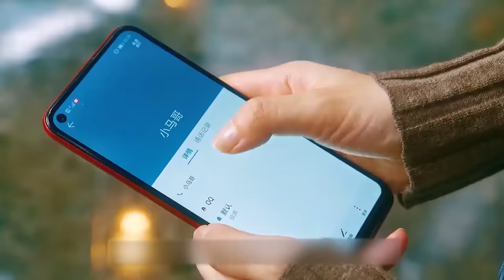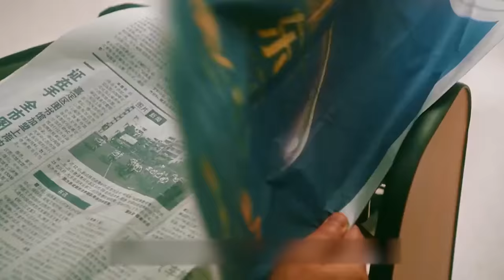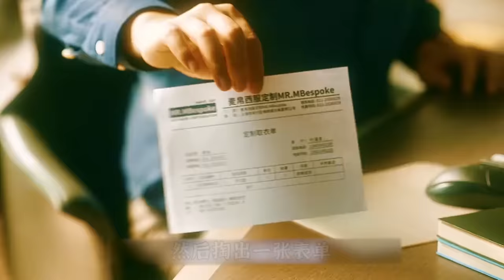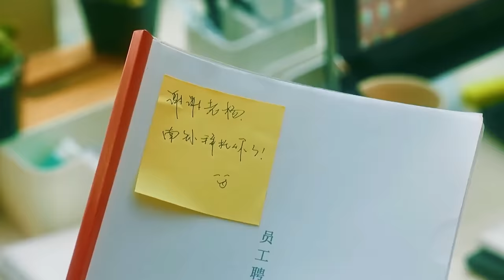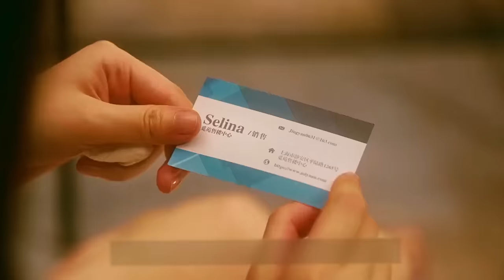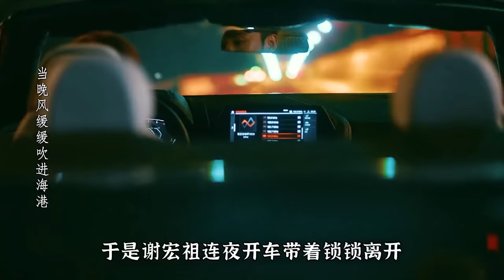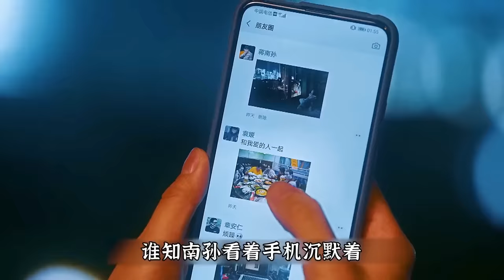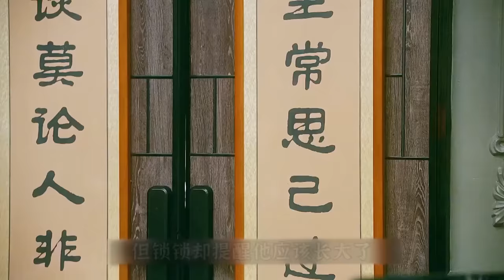一口气看完都市情感剧《流金岁月》！